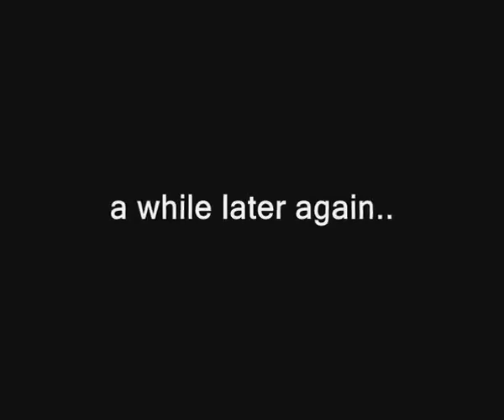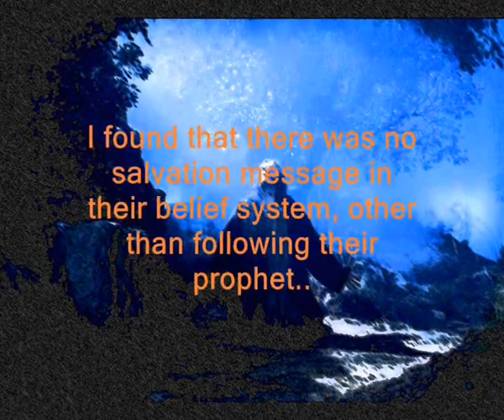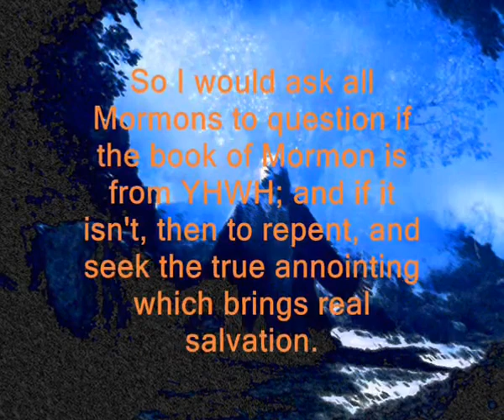Interview with a Mormon